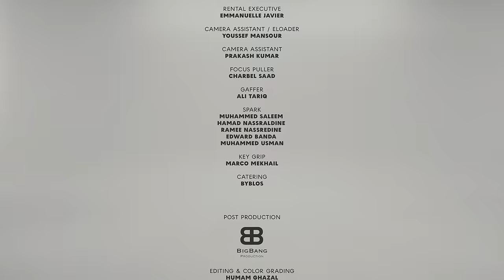شمه حمدان - ولا يهمك فيديو كليب - ألبوم تخوّفني (8\10) | 2023 | Shamma Hamdan - Wala Yhmk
شمه حمدان - ولا يهمك فيديو كليب - ألبوم تخوّفني  (8\10) | 2023
Shamma Hamdan - Wala Yhmk Music Video - Album Tkhawfni | 2023

كلمات: سطام العتيبي
الحان: ياسر بوعلي
توزيع: خالد عز
ايقاعات: سمير قطان
عود: ياسر
كمنجة: تامر كمال
كورال: مجموعة sync
هندسة الصوت: علي الامير
مكس وماستر : جاسم محمد

كلمات الأغنية

ولا يهمك ولا تحاتي
انا اقوى من معاناتي
بتعرف حالتي بعدك
انا بعدك كما الآتي

حزين ومامَعَيْ حيله
مابين الدمع ومنديله
ابي اي شخص اشكيله
غريب بكلْ حالاتي

انا وياك فوق الارض
ولا به اي لقا او حظ
مشيت بدنيا طول بعرض
افكر معظم اوقاتي

احبك قلتها برضاي
ولا ادري ان فراقك جاي
احبك واضحه بحكاي
احبك بمعظم سكاتي

ألبوم_تخوّفني